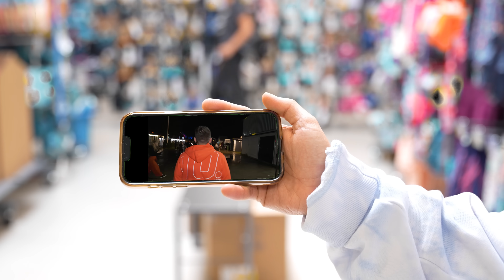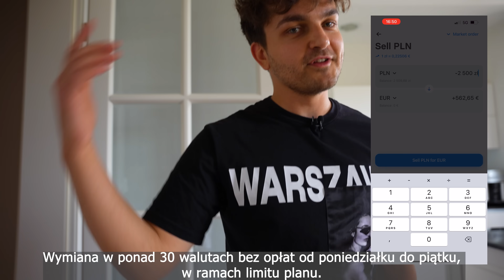ZNAJOMY NAMAWIA CIĘ NA FESTIWAL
Partnerem materiału jest Revolut. Pobierz Revolut z mojego linku i zgarnij 50 zł:
(Obowiązuje regulamin, z zastrzeżeniem daty zakończenia promocji)

Odpowiedź na poprzednie kalambury to „Funt Kłaków”. Gratuluję zwycięzcom 😇